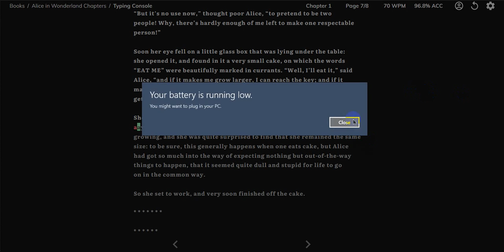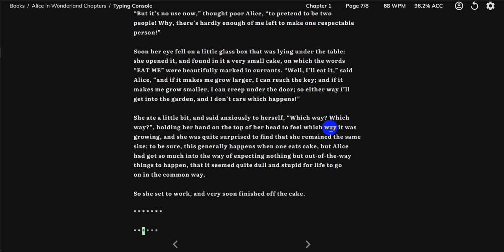Typelit.io (Alice in Wonderland) Chapter 1: Page 7-8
Typelit.io